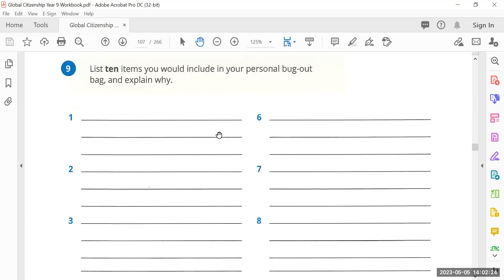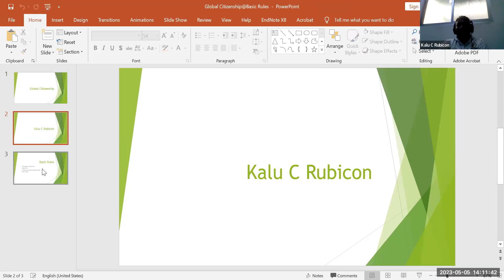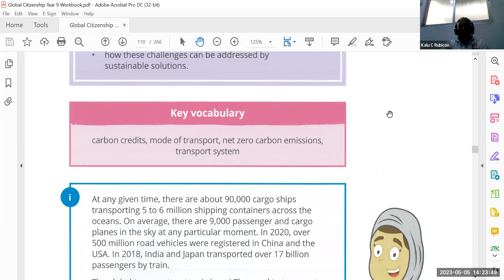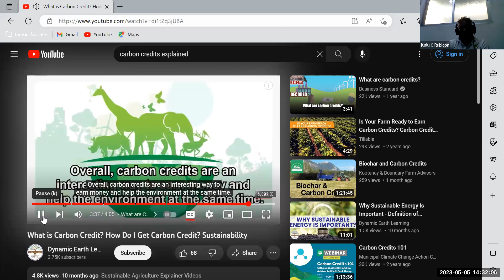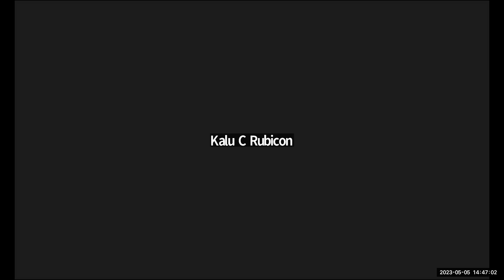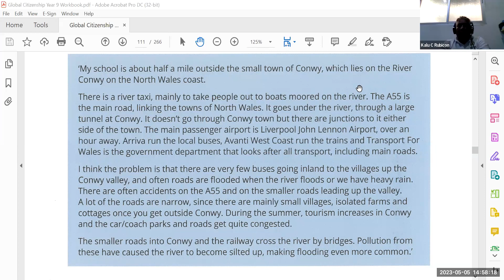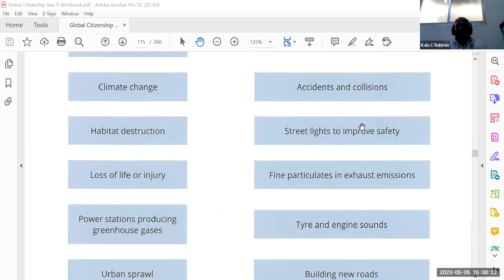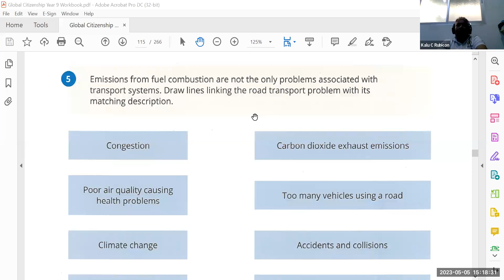GC Sayar Karlu Year 8A2 5 May 2023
Subject - G.C
Date - 5 May 2023
Teacher -  Sayar Karlu
Online Class Year 8A2